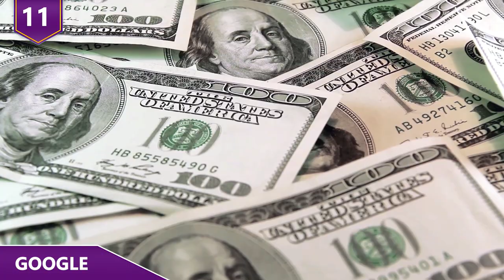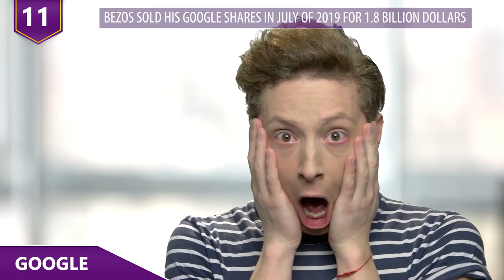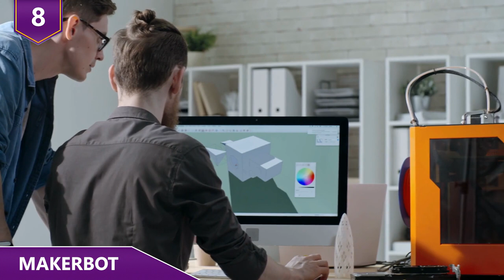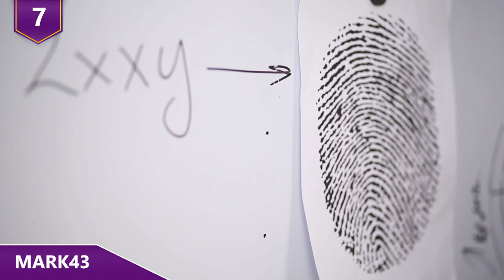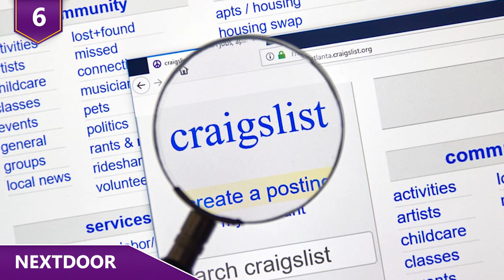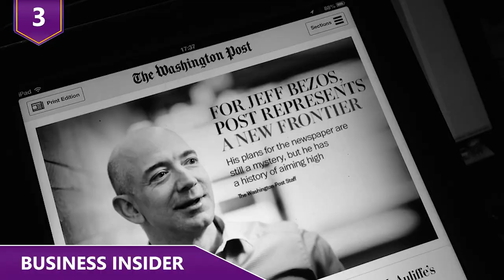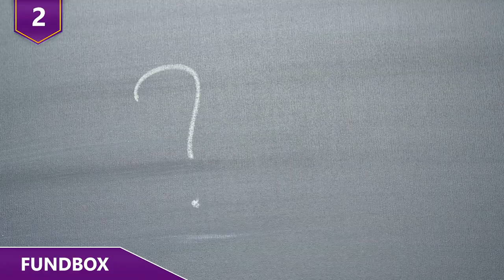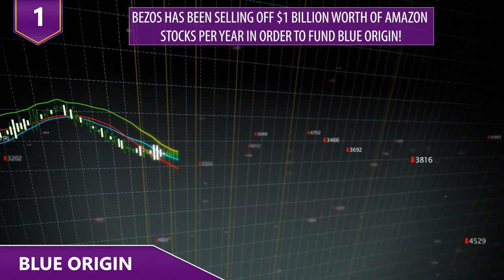How Does Jeff Bezos Actually Use His Billions?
What are some of the investments Jeff Bezos actually puts his money in?  Did you know that Jeff Bezos sells a billion dollars per year worth of Amazon stock in order to help support Blue Origin, his space company?  Or that he was one of the earliest investors in google?  Find out all about some of the most interesting investments Jeff Bezos has actually put his money into in this video!

11 Most Ridiculous Purchases by Floyd "Money" Mayweather!

Here's how Jeff Bezos actually invest his money!  Wait until you hear about how much money he goes through a year for Blue Origin!

11 - Google
Did you know that Jeff Bezos was actually one of the first people to back Google? Back in the 90's the internet was still viewed as a crazy new development that’s slowly becoming available for the masses. In 1998, Bezos had acquired a short-lived delivery service named Junglee.  Obviously, that’s not around anymore. With this acquisition, he met Ram Shriram, a man who would later serve as a link between Sergey Brin and Larry Page of Google and Jeff Bezos.

Bezos and his wife were vacationing when he randomly decided to call Shiram tell him to set up a meeting with the guys from Google. They met up for breakfast at Shiram's house and tried out the search engine. It was at that precise moment that Bezos decided he wanted to be a part of it.

The only catch was that their early funding cycle had already closed. But, what if a man with a net worth of $1.6 billion, well, back then anyways, said he wanted to invest in your idea?  Bezos ended up investing $1 million from his own personal funds!  Bezos FINALLY sold his shares in July of 2019 for 1.8 BILLION dollars!  Yeah, even without Amazon, he would have been a billionaire anyways.

10 - Real Estate

There’s no way to be a billionaire without owning some really expensive buildings.  His personal real estate includes houses on both the east and west coast. Bezos has two multi-million dollar homes in Beverly Hills AND a 10,000-square-foot apartment in the Century Tower in Manhattan.  That cost him just under $10 million dollars! Bezos' New York presence is reported to have boosted Century Tower property values even higher, with space selling for $2,000 to $3,000 per square foot. He also owns lakeside property in Washington State, where he spent $28 million to increase the living space to almost 30,000 square feet!

In 2012, Amazon bought its own South Lake Union headquarters building in Seattle for one and a half billion dollars.  That instantly made the company one of the city's largest commercial property owners. Amazon took possession of nearly a dozen buildings, almost 2 million square feet of office space, and approximately 100,000 square feet of retail space!  Don’t look for Amazon to stop investing more money in real estate any time soon.

9 - 10,000 Year Clock

Imagine spending 42 million dollars on a giant clock.  That's essentially what Jeff Bezos did!  He invested money for building a clock that’s supposed to last at least 10,000 years under a mountain. Why exactly would anyone decided to do this? Well, according to inventor Danny Hillis, it’s to encourage people to think about humanity’s not so distant future. And somehow, he convinced Jeff Bezos to hand over 42 million dollars!

Not only did Bezos invest money on the project, but he also granted permission to do the project inside a mountain he owns on the Texas-Mexico border!  And yes, Jeff Bezos is so rich that he OWNS a mountain. The clock works on thermal energy harvested from the temperature changes in the mountain. The clock can also be wound by people who make the hike to the site for a visit!

Every 100 years, a century hand will advance, while every 1000 years, a cuckoo will emerge from the structure. Ooookayyyyy!

8 - Makerbot

The key to success is just to be ahead of the curve. And that's exactly what Jeff Bezos has been doing for decades! One of the more interesting investments Jeff Bezos has invested in was a 3D printing company called Makerbot. The company supplies 3D printers both for professionals and general consumers.  Maybe one day it’s something that we’ll all have in our house?

Bezos firmly believes in the abilities of the company and on the future of 3D-printed objects.  But, he's well aware that there's still a long way to go to make everyday household items with a 3D-printer. Bezos was asked if 3D printing would enable the digitization of physical goods any time soon.